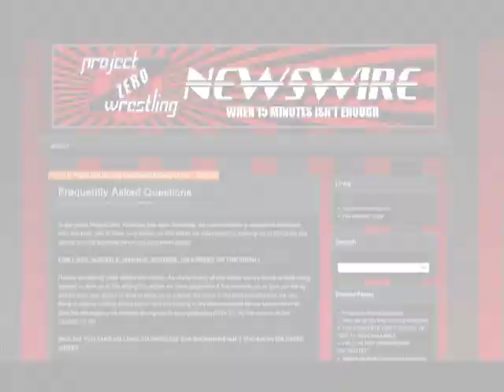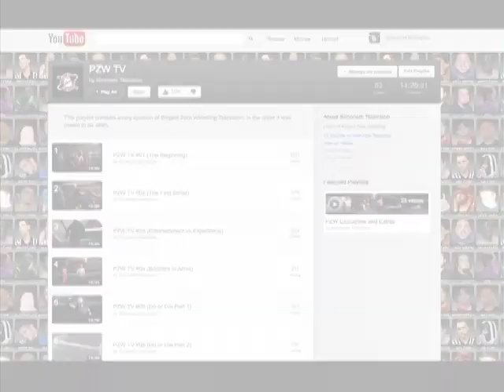PZW TV #67 (State of Emergency)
Tonight on Project Zero Wrestling Television

KM Cash promises to unleash his new client, the MONSTER Jon Wilson. Jon makes his debut in the ring tonight against Union Jack.

Also on the program, Tony Spencer unleashes his own MONSTER, a deadly dose of Tough Talk, tonight's target, Stevie James.

And in the final scene of the program, Shane Daly delivers the State of PZW Address going in depth on several hot topics that have been circulating since the FCC fine a few weeks ago.

All that and more on Tonight's episode of PZW TV!